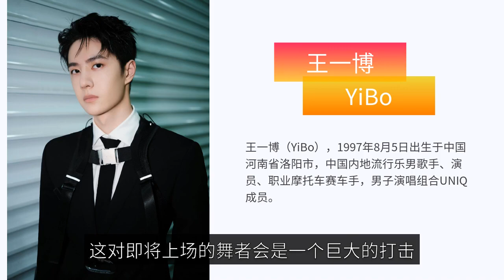Wang Yibo is preparing for the hip-hop finals, and he is now in the shape of a makeup egg. He appear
There is only one day left before the season 5 finale of "This is Street Dance", and looking back at the expectations for the finale, we are finally going to get what we want! The competition is coming soon, in addition to the dancers to make early preparations, fans and station sisters also rushed to Macau early to get ready in advance! So, once we judge the state of Wang Yibo from the dancers' mouths, according to the Internet rumors, now that is not necessary, the front-line station sister has carried the camera Wang Yibo filmed! It is said that "one minute on stage, ten years of work under the stage", before there is news, Wang Yibo and his dancers stay up late rehearsing, and also buy them ice American drink, which is enough to prove how difficult Wang Yibo in the final dance, they still need to be more perfect grind! The next day is the time to test the results, close to the stage, naturally have to practice again! Because it is a rehearsal, the station sisters naturally can not record video to the Internet, otherwise it is the early leakage of the dance source, which will be a huge blow to the upcoming dancers! But the scene can still take a few more photos! Under the lens of the station sisters, Wang Yibo wearing the upper gray and lower blue attire, with the dancers next to them all the same! Unlike the Wang Yibo seen on stage every day, Wang Yibo in rehearsals did not have makeup, and did not do styling, completely vegan appearance, and the state is quite good! But because the hair did not spray styling, so when he walked with the dance steps, his hair also involuntarily shaking, by his own ravaged, directly fried! With his eyes suddenly open wide for some reason, it really is a little puppy dog feeling! In order to solve this distress, Wang Yibo also is to come up with their own killer, that is the wool cap! So, the beauty egg small boing once again appeared in front of everyone! It seems that at any time, even if wearing the same clothes, with the same dress, Wang Yibo will be the brightest one! Even without makeup hair, even with a plain face, he can still be firmly locked in a crowd of people! The fact that you can appear without makeup when you know that the station is coming, Wang Yibo is really quite confident in his own face, and so it is, carrying the station's HD camera! The makeup of Wang Yibo looks cold and not easy to approach, but also increases the sense of age, but the face of Wang Yibo, really looks soft and glutinous, really a sense of pre-adolescence ah! The fifth season of "This is the street dance" started in August and lasted for two months, now that is finally to usher in the grand finale, Wang Yibo as the champion captain of the first two seasons, whether this year can continue the good story, is a lot of people are concerned about the problem! But do your best to listen to God, sometimes as long as you work hard! And Wang Yibo's efforts for the finals, even if not seen with their own eyes, but the dancers said we have heard, stay up all night rehearsal is not uncommon, no matter what the final result, I believe they have been good enough to complete their performance! The finals have entered the countdown, although I do not know what Wang Yibo eventually dance, will have how to dress, but from the current station sister back to the picture, Wang Yibo's state is quite good, I believe that in the finals of the live site, Wang Yibo will bring you a different extreme sensory experience! # Wang Yibo #